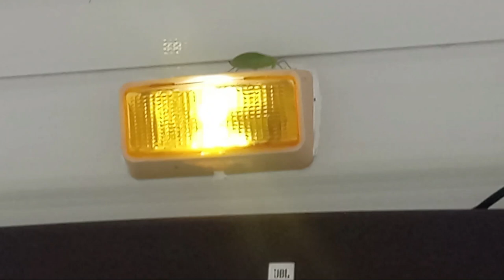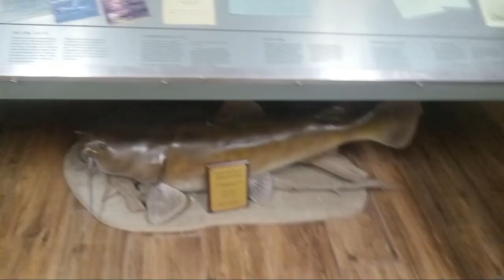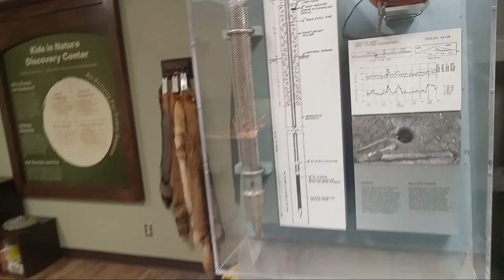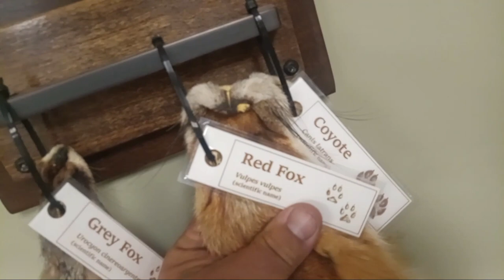VACATION VLOG CARLYLE LAKE / fishing// swimming /trials and tribulations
Had some issues getting there, boat issues while I was there. Blew a gasket on my outboard 2 stroke. Just a fuel transfer plate. Was able to pop it off and use rtv to seal until I got home and replaced it. Salvaged a vacation out of a mess. On the way home we stopped on the road to turn and a car behind us was hit by a girl on her phone. Thankfully he went to the side of the road after he was hit and didn't hit my boat motor. UGH!